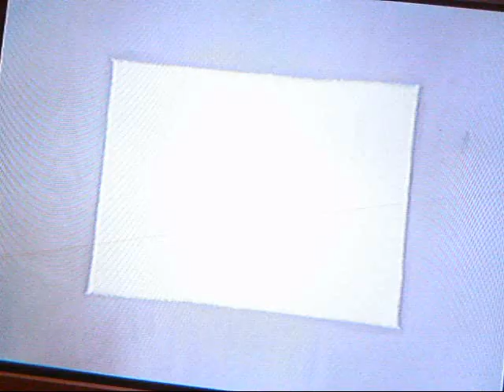fatal frame 3 gameplay -the sign-